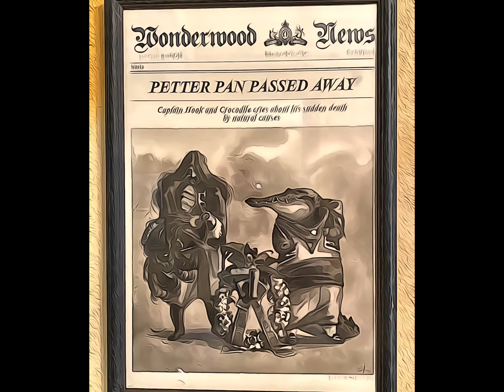El torreón de los Comics - LUGUBRE, pero habitable - Episodio 14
Uno de los muchos rincones del Castillo alberga una inusual colección de libros ilustrados (Comics / Bande Dessinée).